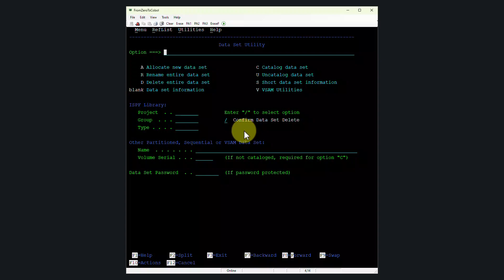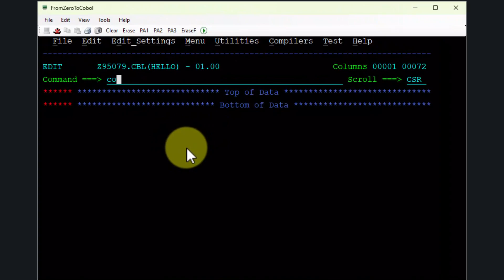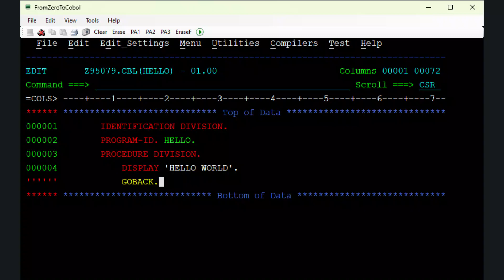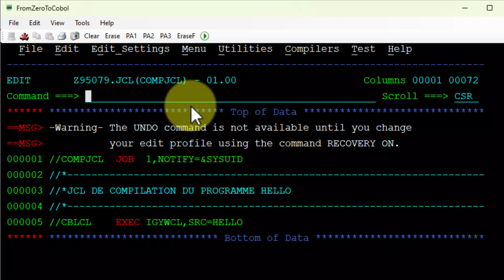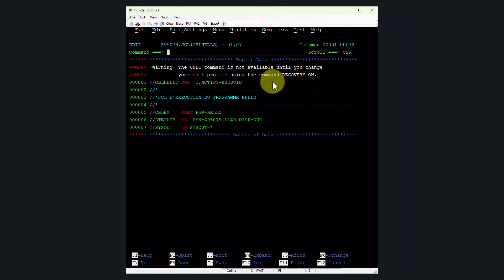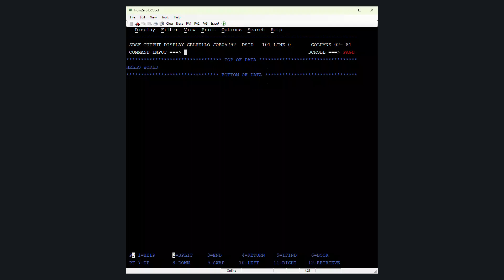MAÎTRISER TSO/ISPF : Créer Votre Premier Programme COBOL avec TSO/ISPF #4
🚀 Embarquez dans le monde du développement COBOL : créez, compilez et exécutez votre premier programme "HelloWorld" avec TSO/ISPF et JCL, le tout, étape par étape.

🔍 Formation COBOL : Maîtrisez COBOL, TSO/ISPF & les JCL avec le Pack Premium

Si cette vidéo vous a plu, montrez-le avec un Pouce Bleu ! 👍🏼

Salut, chers passionnés du mainframe !

Aujourd'hui, nous passons à l'action et découvrons les étapes cruciales pour développer votre premier programme COBOL, du codage à l'exécution. Avec des instructions claires, des astuces pratiques et un guide pas à pas, cette vidéo est votre compagnon parfait pour plonger dans la programmation COBOL avec TSO/ISPF et JCL.

Au programme :
⌨️ Écrire votre premier programme COBOL : la structure, les divisions et les commandes essentielles.
⌨️ Compilations et exécutions : Utilisez JCL pour transformer votre code en un programme exécutable.
⌨️ Découverte des astuces pour naviguer efficacement et gérer vos programmes dans TSO/ISPF.

Que vous soyez totalement novice ou que vous cherchiez à consolider vos bases en COBOL, cette vidéo est faite pour vous. Et pour ceux qui souhaitent aller encore plus loin, nos formations complètes sont disponibles pour vous plonger profondément dans le monde du COBOL, TSO/ISPF et JCL.

Ne manquez pas cette opportunité d'apprendre et de grandir dans le domaine passionnant du mainframe.

Bonne programmation !